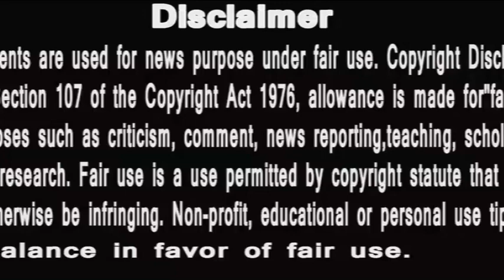Nikki Tamboli curious to know when Rubina Dilaik and Abhinav are thinking about having a baby